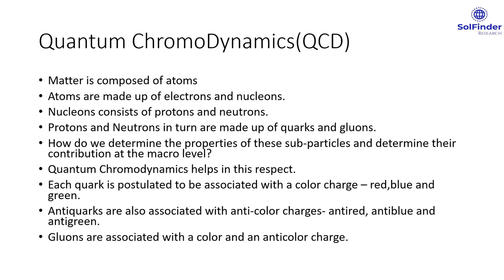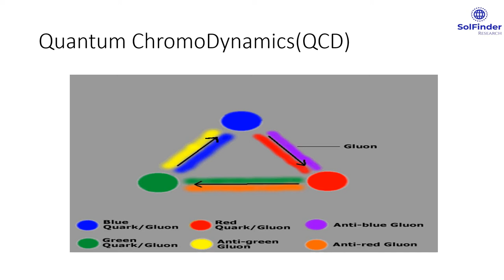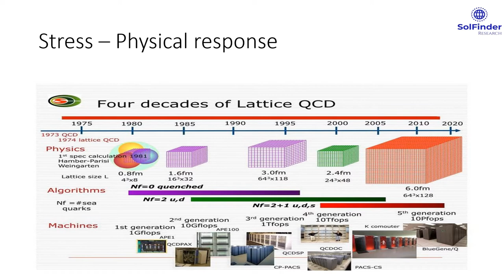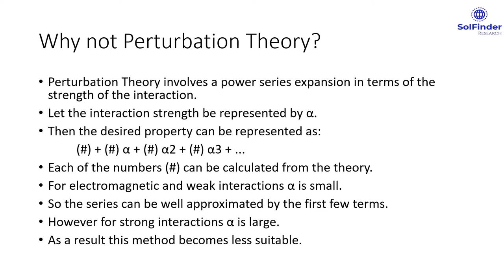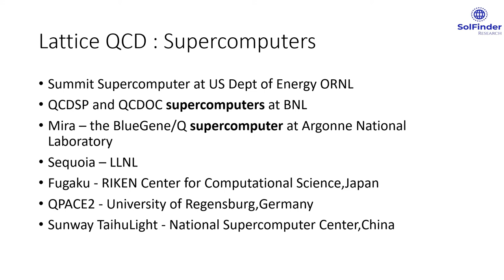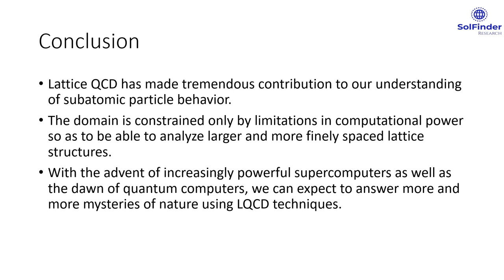Lattice Quantum ChromoDynamics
Use of Lattice Quantum Chromodynamics for analyzing subatomic particle characteristics such as quark gluon interactions